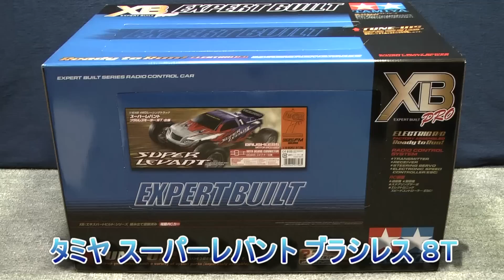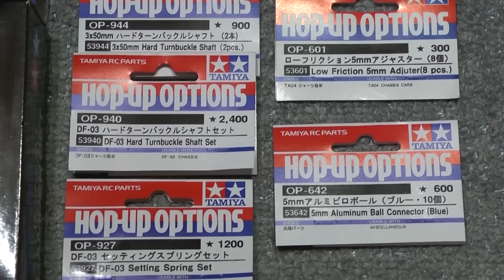TAMIYA SUPER LEVANT BRUSHLESS タミヤ スーパーレバント ブラシレス ８T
タミヤの組立て済みXB Proシリーズのスーパーレバントです。
アンプはTBLE-01のディーンズコネクター仕様でモーターは８Tの専用品になります。

以前にアップしたナイトレージの迫力を電動で再現できないか購入してみました。
ナイトレージに比べると電動ですので音の迫力はありませんが、なかなかの走りです。
最初はノーマルで動画の後編は足まわりをアルミダンパーと強化スプリングでかためてあります。

細かい所ではアルミピロボールやハードターンバックルに交換してフロントはトルクロッド追加してガタを少なくしてあります。